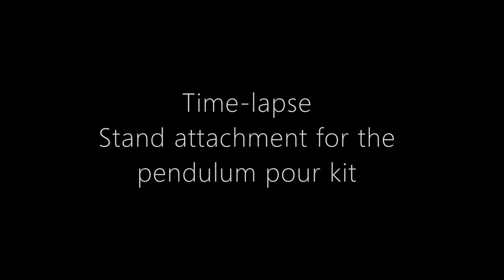Time-lapse 3D printing pour painting stand attachment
Quick time-lapse of a tool I use.

MY FIRST CNC STARTER PACK PICK///
3D PRINTER I USE///
AWESOME KIT TO RECORD YOU OWN VIDEOS, I USE GO PRO///

Good Luck guys, If you have questions just ask.